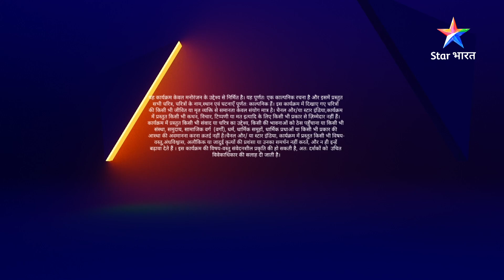EPISODE - 107- Part 1 | Kaal Bhairav Rahasya Season 2 | Bali Ki Dhamki || काल भैरव रहस्य 2